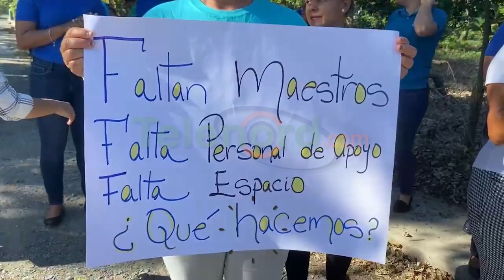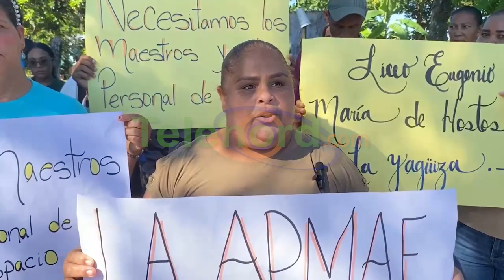APMAE cierra centro educativo de la Yagüiza en SFM: demandan diversas reivindicaciones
San Francisco de Macorís: -Con pancartas y consignas, la asociación de padres madres y amigo de la escuela (APMAE) del liceo Eugenio María de Hostos de la comunidad la Yagüiza de esta ciudad del Jaya, protestaron en demanda de diversas demandas que atraviesan en dicho centro educativo.

La presidenta de la asociación de padres Hildalisa Conce Vargas al ser cuestionada por la prensa manifestó, que el centro educativo carece de diversas necesidades como, personal de apoyo, guardián, conserje, mayordomo y maestros del área de Lengua Española, así como también un maestro de educación física.

De su lado la directora del centro educativo Alicia Salazar, dijo que dicho plantel escolar, carece de otras necesidades como el mal estado el que se encuentra la infraestructura ya que cuando llueve se producen filtraciones dentro de los cursos y esto provoca la intranquilidad de los estudiantes.